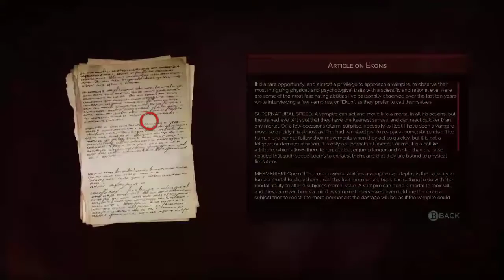{Full Gameplay Adventures} - Vampyr - Walkthrough Part 2: Into the Hospital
Vampyr is an action role-playing game played from a third-person view. The player controls Jonathan E. Reid, [2] a doctor who was made into a vampire , and whose thirst for blood compels him to kill innocent people.

Subscribes are appreciated to help growing this channel.